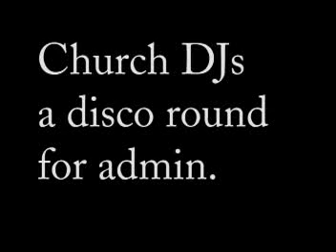Church CounterStrike HidenSeek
Noone had music, so in exchange for admin Church makes some.